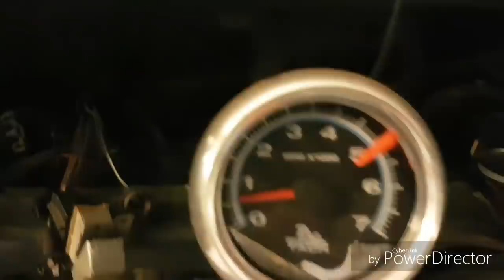Straightpipes and primer! Work continues!